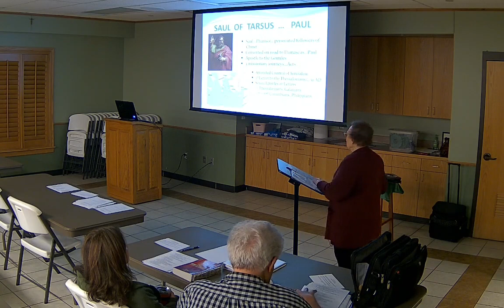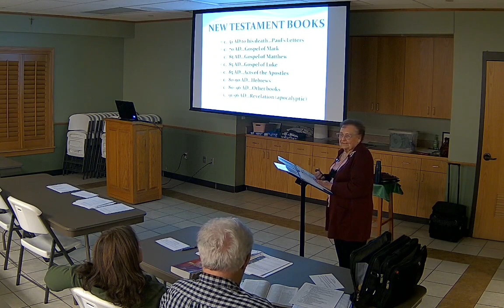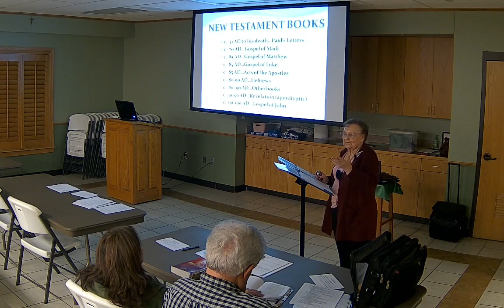07 October 28, 202 RCIA Paul and the New Testament